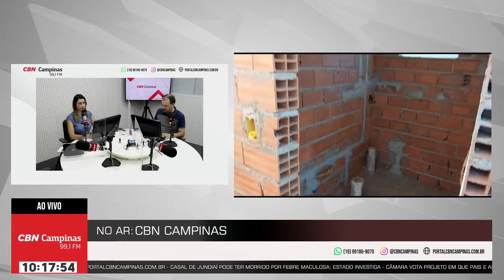Moradias para pessoas que vivem na ocupação Nelson Mandela em Campinas | CBN Campinas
Prof. Tomás Moreira do Instituto de Arquitetura e Urbanismo da USP fala sobre o projeto de moradias.

A CBN Campinas transmite sua programação local de segunda à sexta, das 09:30 às 12:00 e 14:00 às 17:00.